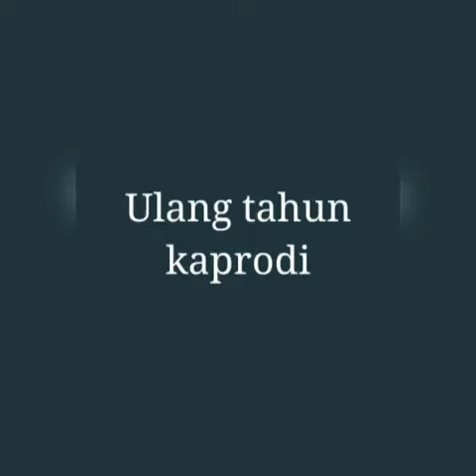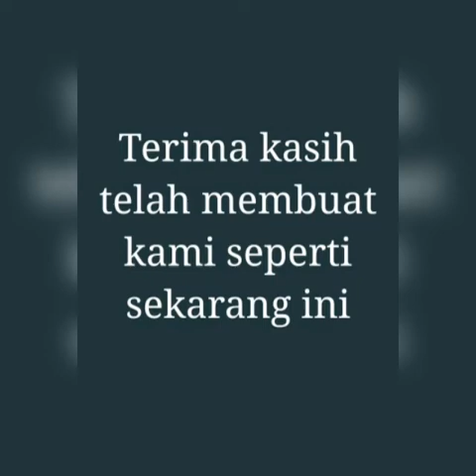Ucapan ulang tahun & surprise dari mahasiswa THPI 2018 untuk ibu ernawati